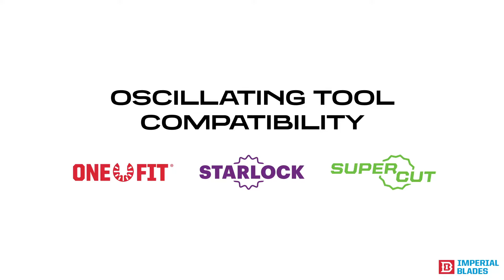One Fit - Starlock - Supercut | Anchor Comparison | Imperial Blades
A comparison between One Fit, Starlock and Supercut anchors.

Imperialblades.com